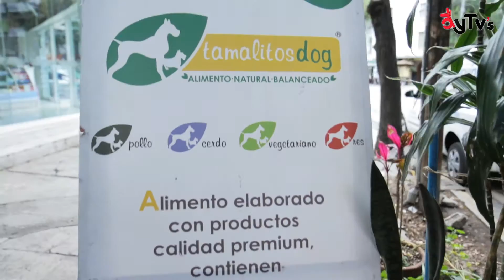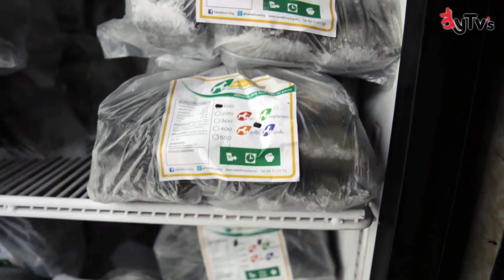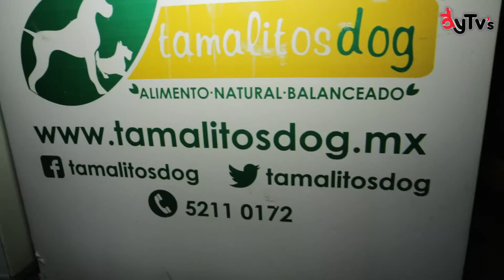"Tamalitos dog": De Pelos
Conoce un alimento natural para tu mascota que se puede consumir como alimento único porque esta perfectamente balanceado, ya que fue creado con la asesoría de nutriológos veterinarios.

-Tamalitos dog:
Avenida México 10 Col. Condesa (a un lado del Parque Mexico)